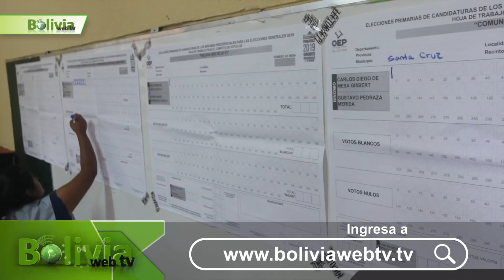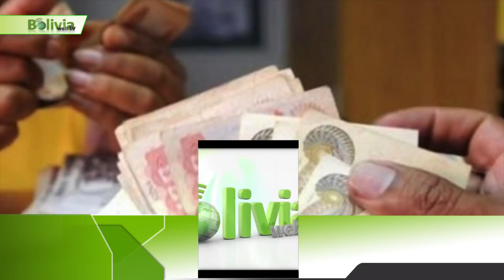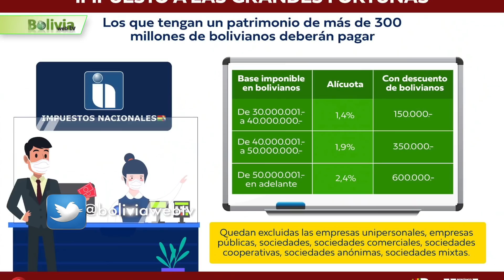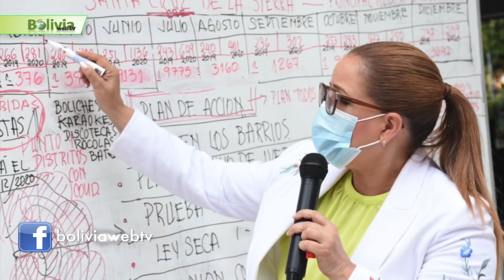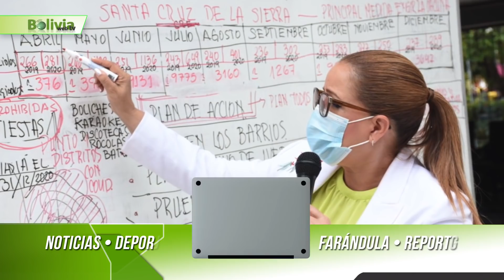Últimas Noticias de Bolivia: Bolivia News, Lunes 15 de Febrero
1.- Empezamos hablando de : Critican mensaje de Choquehuanca en el debate legislativo….
La oposición cuestionó al vicepresidente David Choquehuanca y le dijo que el indulto aprobado en la Asamblea no corresponde con su mensaje conciliador de cuando fue posesionado en el cargo. El mandatario respondió que lo malinterpretaron y que hablaba en general. En sus palabras, en ese acto señaló que “los bolivianos debemos superar la división, el odio, el racismo, la discriminación entre compatriotas, ya no más persecución a la libertad de expresión, ya no más judicialización de la política”
2.- Seguimos hablando de  : Presidente Arce: Jamás renunciaremos a nuestra salida al mar….
El presidente Luis Arce afirmó este domingo que Bolivia jamás renunciará a su salida al mar, a tiempo de recordar la invasión chilena a Antofagasta, que se registró una fecha como hoy en 1879. Mediante su cuenta en Twitter, el mandatario rindió homenaje a los héroes que defendieron el territorio nacional, al igual que otras autoridades nacionales, como el canciller Rogelio Mayta o el exjefe de Estado, Evo Morales.
3.- Continuamos hablando de : Hoy vence el plazo para que ciudadanos sorteados como jurados presenten sus excusas….
Este domingo 14 de febrero vence el plazo para que los ciudadanos seleccionados como jurados electorales de mesa de sufragio presenten sus excusas en los tribunales electorales departamentales rumbo a los comicios subnacionales del 7 de marzo de 2021. La semana anterior, 208.554 ciudadanas y ciudadanos fueron elegidos mediante sorteo público como jurados de mesas de sufragio por los tribunales departamentales que hasta este domingo 14 recibirán las excusas.
4.- Continuamos hablando de : El SIN identificará fortunas superiores a Bs 30 millones para cobrar el IGF….
El impuesto a la grandes fortunas sigue su curso. El Servicio de Impuestos Nacionales (SIN) efectuará la investigación, el control y la fiscalización, en el marco de sus atribuciones, para identificar a las personas naturales que no se registren como contribuyentes del Impuesto a las Grandes Fortunas (IGF) pese a poseer un valor neto de fortuna mayor de Bs 30 millones.
5.- Y ahora hablamos de : Compras externas de alimentos suman $us 634 millones en 2020….
Las compras de alimentos desde el exterior sumaron $us 634 millones en 2020, por el equivalente a 838.346 toneladas, según datos del INE procesados por el IBCE. Esa cantidad es un 2,01% mayor a la registrada un año antes. Entre el 2006 y 2020, las importaciones bolivianas de alimentos sumaron un total de $us 7.019 millones por la compra de más de 9,6 millones de toneladas.
6.- Damos un vuelco a la pagina para meternos en el ámbito local hablamos de : Sosa califica de exitoso el primer día de cuarentena; lamenta la falta de apoyo de las FFAA….
En otras circunstancias, por esta fecha, en el Cambódromo se estuvieran levantando las tarimas y limpiando lo que dejó el corso cruceño. Sin embargo, hoy, allí se encuentra instalado el Centro de Vacunación Covid-19 de la Alcaldía, donde se han realizado más de 3.500 pruebas de antígeno nasal para detectar el Covid-19. En el lugar se encontraba la alcaldesa, Angélica Sosa, que calificó de positivo el balance de la primera jornada, de las tres en las que regirán una serie de restricciones, que incluyen la prohibición de la circulación durante los días de Carnaval en la capital cruceña.